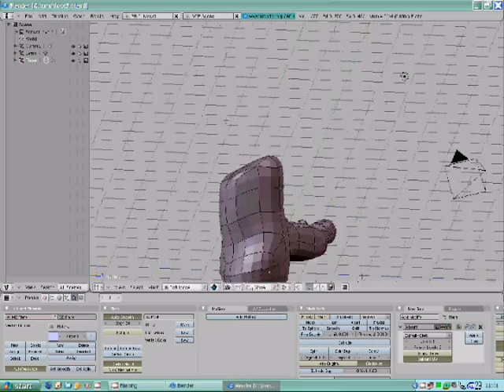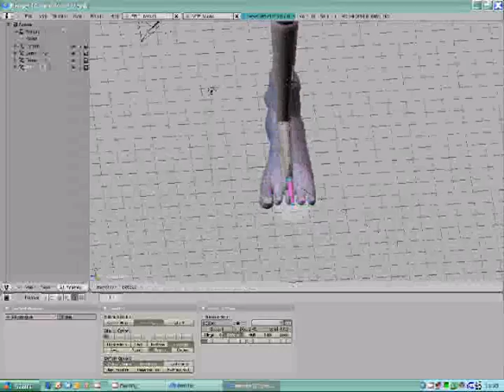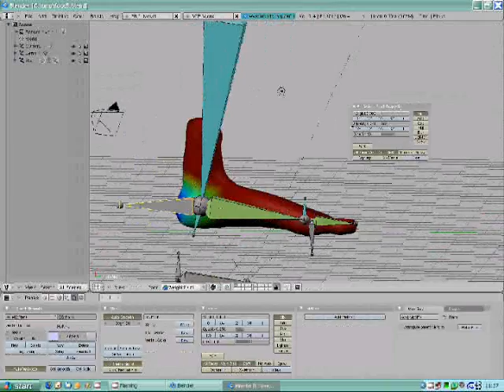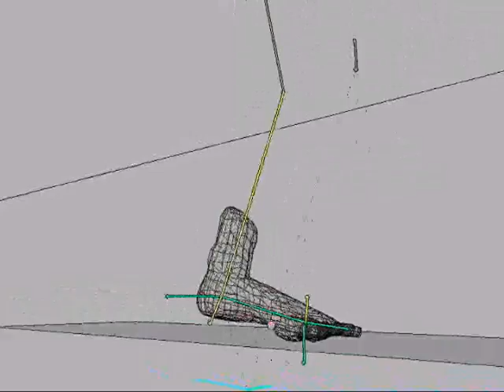Foot Modeling Part 2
Including rigging and walk cycle.